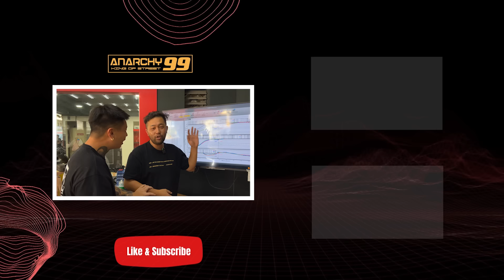[anarchy99] 最強改裝車vs最強電車 ft.@joeman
今天阿谷跟蔡董代表改裝車出戰

對戰的是目前市售最強的電車版本model s plaid

最近伊隆馬斯克有點囂張

是時候讓馬斯克看看改裝市場的厲害了

具體比賽細節以及輸贏我們就在晚間八點直播間見！

另外在Joeman那邊也會上片

也可以去看看Joeman角度的0-200加速賽

這次合作真的太開心啦！

特別感謝：順風飛行俱樂部 提供場地

特別感謝：@joeman 邀請參與活動

官方ig: anarchy__9999

阿谷ig: tonywei8511

阿駿ig: alansupra

合作洽詢：(line ID) johnnyaloen

MB01KG0O3D6WPOV
MB01Z1VDLGHCVML
MB01KG0O3D6WPOV